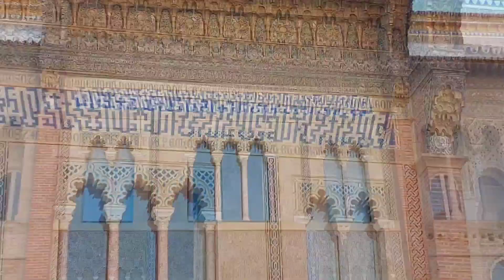SEVILLE, SPAIN.Royal Alcázar of Seville. 🏰🇪🇸The Royal Palace. Sevilla, ESPAÑA.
The Royal Alcázars of Seville (Spanish: Reales Alcázares de Sevilla), historically known as al-Qasr al-Muriq (Arabic: القصر المُورِق, The Verdant Palace)and commonly known as the Alcázar of Seville is a royal palace in Seville, Spain, built for the Christian king Peter of Castile. It was built by Castilian Christians on the site of an Abbadid Muslim alcazar, or residential fortress. The fortress was destroyed after the Christian conquest of Seville in 1248